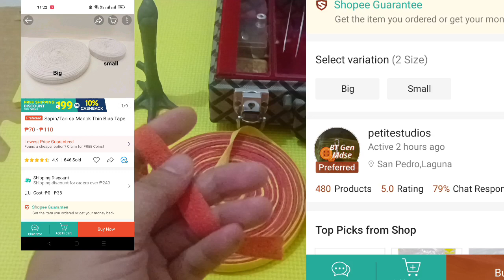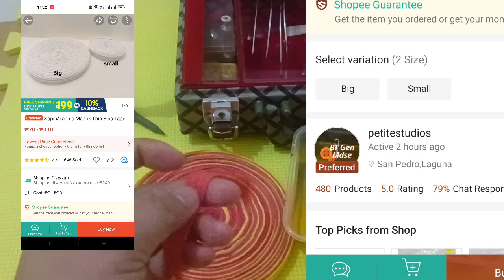mga gamit ko sa pagtatari na nabili sa online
pasensya na po sa mga gamit ko magulo ang tari box